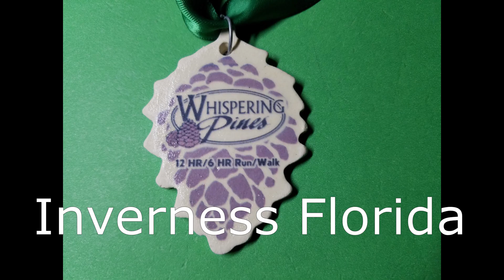Whispering Pines Ultra-Marathon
Whispering Pines Ultra-Marathon is a 6-hour or 12-hour run/walk in Inverness Florida.